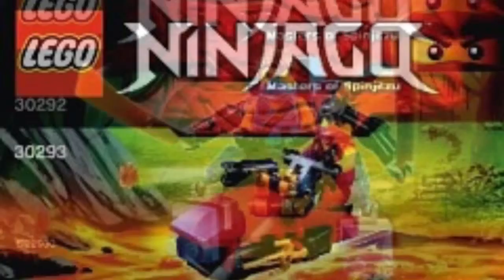Lego polybag images 2015